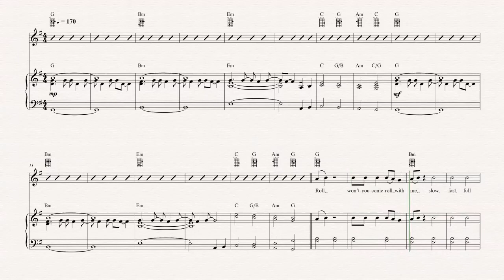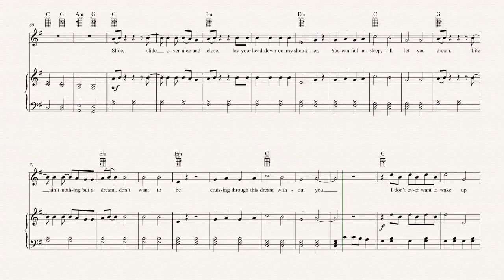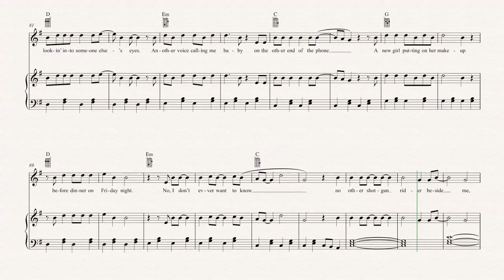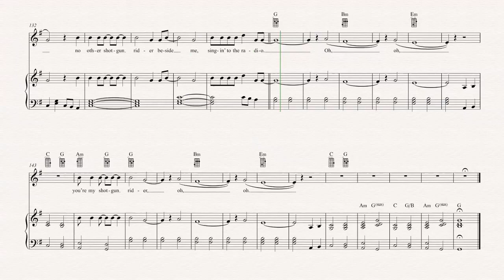Ukulele - Shotgun Rider - Tim McGraw Sheet Music, Chords, & Vocals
Ukulele sheet music, chords, and vocals of Shotgun Rider - Tim McGraw Learn to play Shotgun Rider Music and play along!